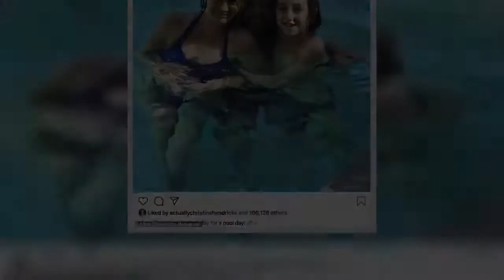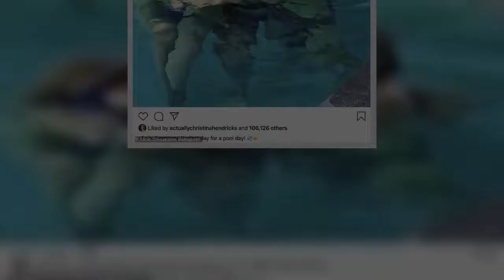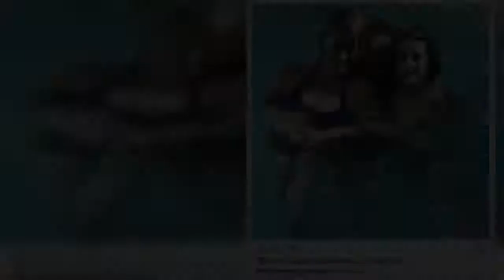✅ Alicia Silverstone enjoys pool day with ex-husband Christopher Jarecki and their son Bear, nine..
✅  Alicia Silverstone enjoys pool day with ex-husband Christopher Jarecki and their son Bear, nine... after celebrating 25 year anniversary of her hit film Clueless